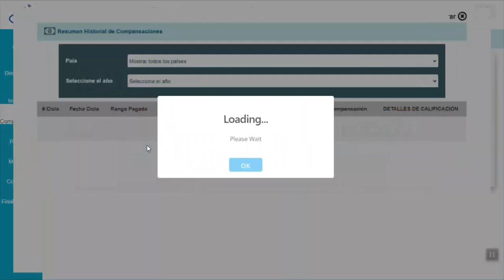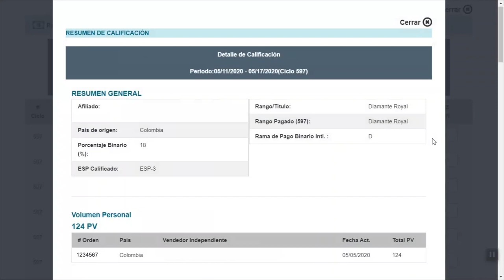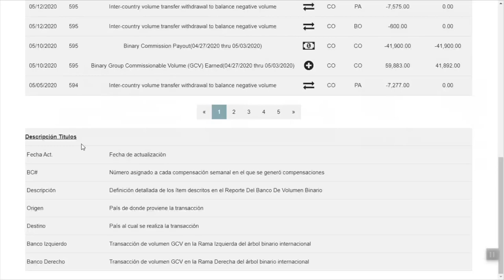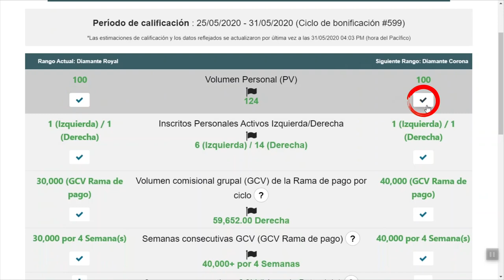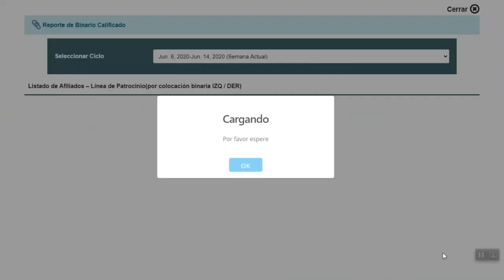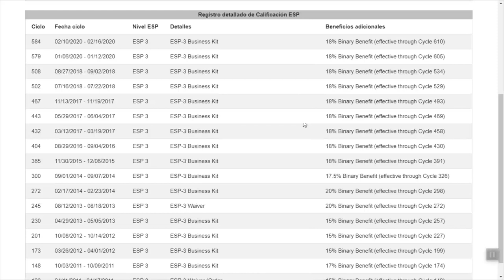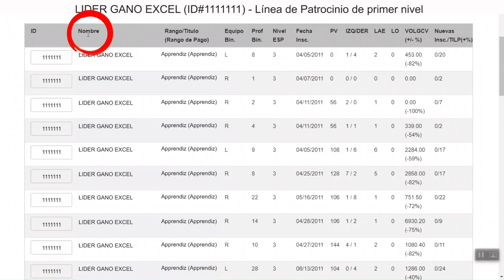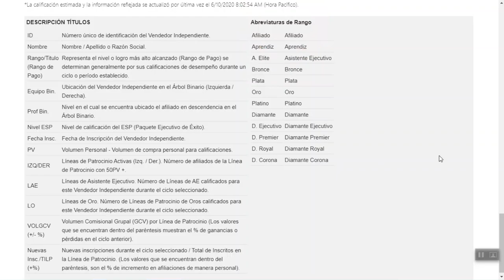TUTORIAL BACK OFFICE GANO EXCEL - COMPENSACIONES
Nuestro BackOffice es una herramienta verdaderamente útil para alcanzar tus sueños con Gano Excel, aquí conocerás la forma para visualizar tus compensaciones a través de tu nueva oficina virtual.

“GRACIAS POR HACER PARTE DE LA FAMILIA GANO EXCEL”
“GANO EXCEL NO SE DETIENE”